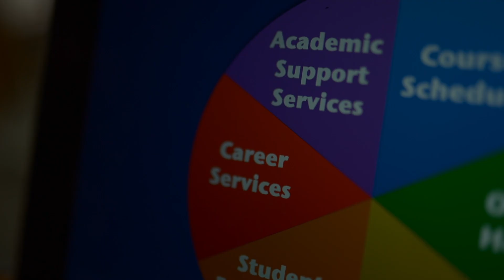Harlingen CISD College, Career and Life Success CAMP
It features just a glimpse of the CAMP experience. The College 1st Team strives to provide Harlingen CISD Students the best college and career success experience by engaging them in academic-enrichment activities and mentorship opportunities. We work with these students in designing their future and linking the existing school district resources and programs of study with their high school, college and future career plans. This work is only possible with the strong partnership established with the Harlingen CISD administration. We are very grateful for this opportunity and look forward to continue working with these students and their parents.